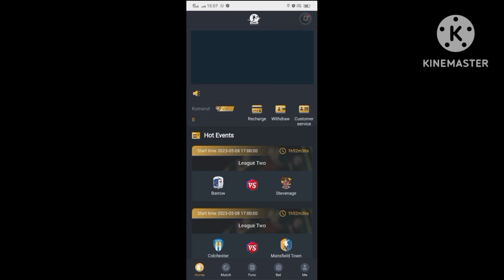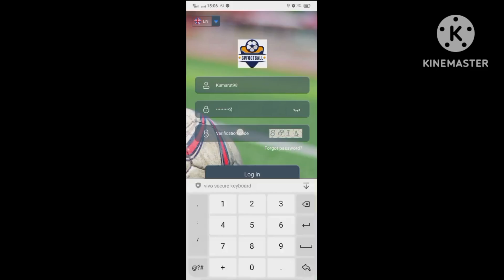GV football vs Moonfootball [ scam 2] जानिये कैसे कर रहे हैं scam 2